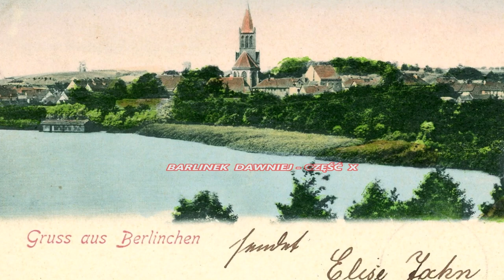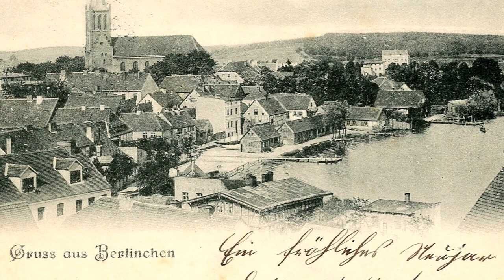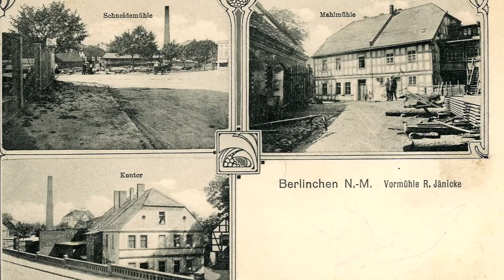Barlinek (Berlinchen) dawniej - Cześć X.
Barlinek (Berlinchen) przed 1945 rokiem  - - cześć X